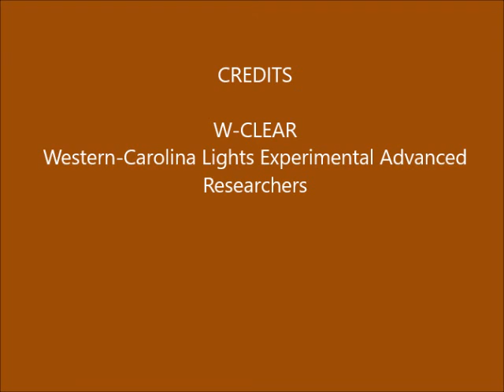Brown Mountain Lights Camera 1B May 26-27, 2017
Dusk-to-dawn 30-second images. Mostly clear with stars rising at angles, until some clouds as dawn approaches. [NOTE: No Camera 1A data for this night due to camera failure.] Not able to determine anomalies due to lack of confirming Camera 1A.